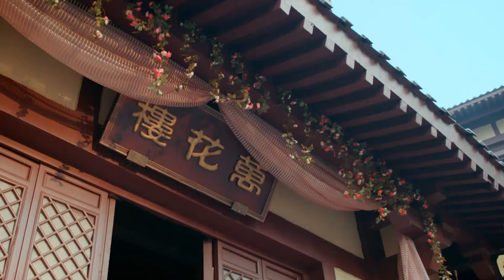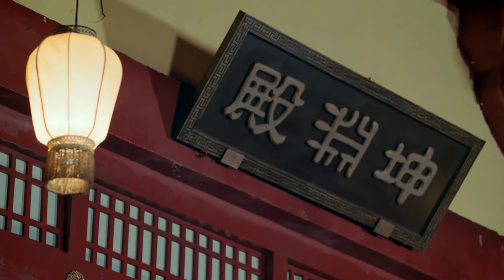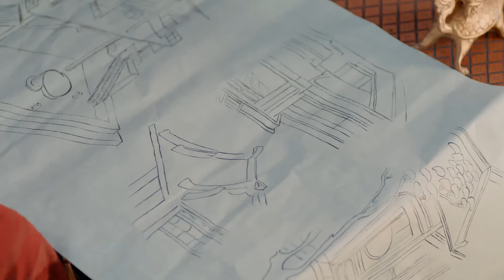Oh My Dear Emperor❤️‍🔥16 | zhaolusi accidentally killed by general#yangyang but immortal saved her!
💬Synopsis:
Fu Jiu Yun is an immortal deity who falls in love with a mortal woman with whom he longs to have a relationship. Plenty powerful yet unable to win her heart, he finds himself following her through a thousand years and ten different mortal incarnations, but to no avail.
Then she is reborn as a princess, giving promise to things being different. And indeed they will be since an evil-minded prince and a group of demons from a neighboring realm hatch a devious plan to destroy the princess. The plot succeeds in wiping out her family and devastating her realm in the process. By taking on the form of her maid Ah Man, she cleverly escapes from her foes.
Determined to exact revenge upon those who wronged her, she invites Fu Jiu Yun to help her, eventually forming a love bond. But destiny dictates that their romance may be short-lived, forcing them to make difficult decisions that will forever impact their lives and those of the princess’ subjects.

Fu Jiu Yun es una deidad inmortal que se enamora de una mujer mortal, con quien anhela tener una relación. A pesar de ser extremadamente poderoso, no logra conquistar su corazón. Lo sigue a través de mil años y diez diferentes reencarnaciones mortales, sin éxito.
Luego, ella renace como una princesa, lo que da esperanza a que las cosas sean diferentes. Y así será, ya que un príncipe malvado y un grupo de demonios de un reino vecino traman un plan diabólico para destruir a la princesa. El complot logra exterminar a su familia y devastar su reino en el proceso. Tomando la forma de su doncella, Ah Man, ella logra escapar ingeniosamente de sus enemigos.
Determinada a vengarse de aquellos que la agraviaron, invita a Fu Jiu Yun a ayudarla, formando eventualmente un lazo amoroso. Pero el destino dicta que su romance puede ser efímero, obligándolos a tomar decisiones difíciles que impactarán para siempre sus vidas y las de los súbditos de la princesa.

Фу Цзюй Юнь — бессмертное божество, влюбленное в смертную женщину, с которой он мечтает быть вместе. Несмотря на свою мощь, он не может завоевать ее сердце и тысячу лет следует за ней через десять разных земных воплощений, но безуспешно.
Затем она возрождается в виде принцессы, и кажется, что все может измениться. И действительно, злонамеренный принц и группа демонов из соседнего царства замышляют коварный план, чтобы уничтожить принцессу. Заговор уничтожает ее семью и опустошает ее царство. Принцесса, приняв облик своей служанки Ах Ман, умело ускользает от врагов.
Решив отомстить тем, кто ей навредил, она просит Фу Цзюй Юня помочь ей, в итоге между ними возникает любовная связь. Но судьба велит, что их роман может быть недолгим, заставляя их принимать трудные решения, которые навсегда изменят их жизни и жизни подданных принцессы.

Fu Jiu Yun adalah dewa abadi yang jatuh cinta pada seorang wanita fana yang ingin dia miliki sebagai pasangan. Meskipun sangat kuat, dia tak mampu memenangkan hatinya. Dia mengikuti wanita itu melalui seribu tahun dan sepuluh inkarnasi fana yang berbeda, namun tetap saja sia-sia.
Kemudian, dia terlahir kembali sebagai seorang putri, memberikan janji bahwa segalanya akan berbeda. Dan memang akan berbeda, karena seorang pangeran jahat dan sekelompok setan dari kerajaan tetangga merancang rencana jahat untuk menghancurkan sang putri. Rencana itu berhasil membinasakan keluarganya dan menghancurkan kerajaannya. Dengan mengambil bentuk pelayan wanitanya, Ah Man, dia berhasil lolos dari musuh dengan cerdik.
Bertekad untuk membalas dendam terhadap mereka yang telah menzaliminya, dia mengundang Fu Jiu Yun untuk membantunya, akhirnya membentuk ikatan cinta. Namun, takdir menetapkan bahwa romansa mereka mungkin singkat, memaksa mereka untuk membuat keputusan sulit yang akan selamanya mempengaruhi hidup mereka dan warga kerajaan sang putri.

🌟Genres: Romance, Wuxia, Fantasy
📺Subtitles: English [CC]
✍🏻Audio languages: Chinese